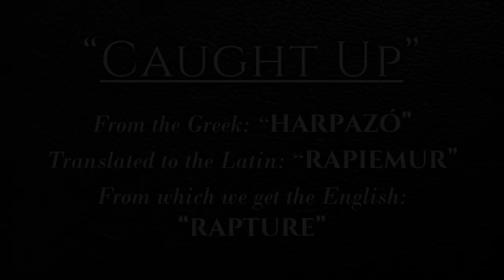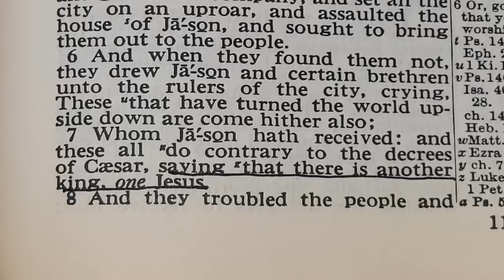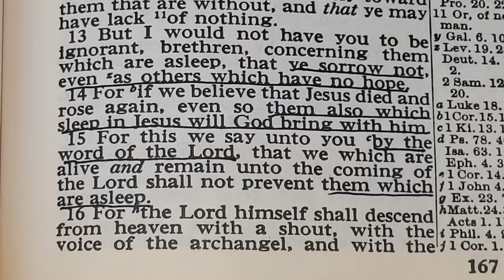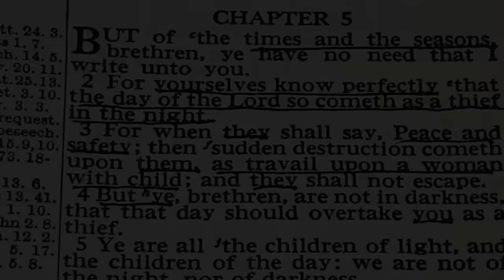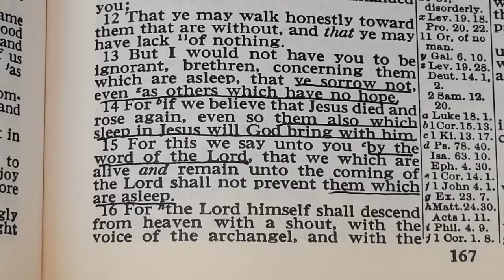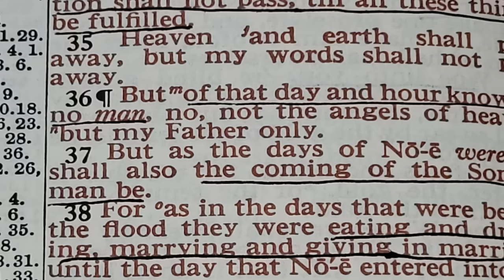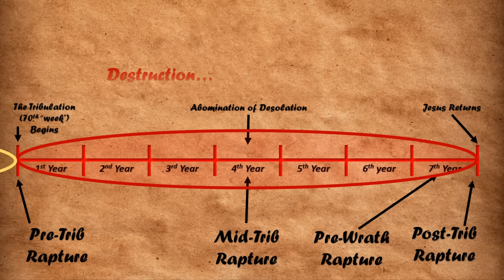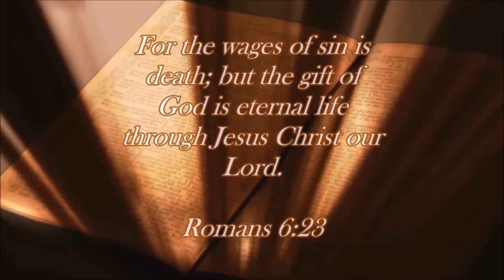I Thessalonians 4 Explained: What Did Paul Teach About the Rapture?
In this video we discuss the Tribulation, the Rapture, and I Thessalonians 4 & 5.